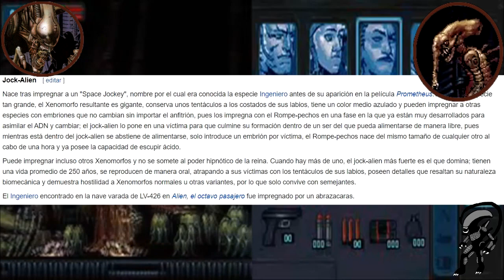Tipos de Xenomorfos (Aliens) - Capítulo 15: Space Jockey Alien (Jock Alien) (Remake)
En este vídeo hablaremos sobre el Jock Alien que hizo su aparición en los cómics de Dark Horse y su contraparte de los videojuegos que apareció en Aliens Infestation de Nintendo DS.

Aclaro que las imágenes, clips y música usada no me pertenecen y se han usado para entretener al espectador y hacer publicidad a los autores.

-Nakarkos Theme part 1

-Nakarkos Theme part 2

-Alien vs Predator (ARC) 11 - War in the Underpass Pt.2

-Battle  Brachydios 【ブラキディオス戦闘ｂｇｍ】 [Monster Hunter 4 Soundtrack rip] [MH3GMH3U]